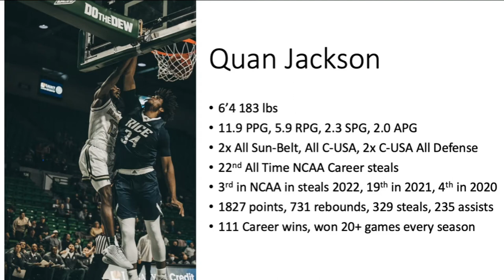Quan Jackson UAB Highlights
11.9PPG, 5.9 RPG, 2.3 SPG, 2.0 APG
2x All Sun-Belt, All C-USA, 2x C-USA All Defense
22nd All Time NCAA Career Steals
3rd in NCAA steals in 2022, 19th in 2021, 4th in 2020
1827 points, 731 rebounds, 329 steals, 235 assists
111 Career wins, won 20+ games every season